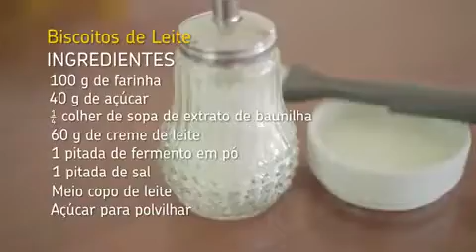Receita de biscoito de leite